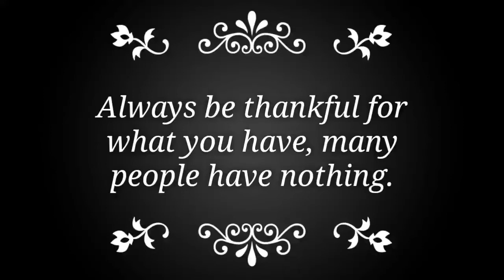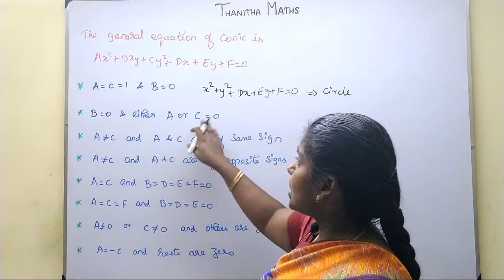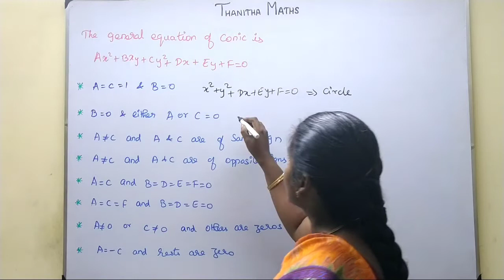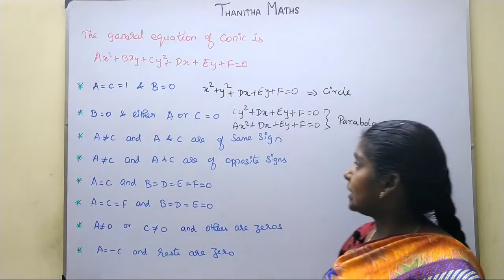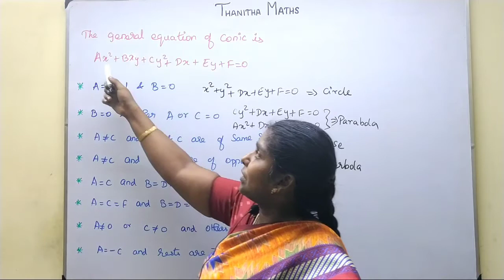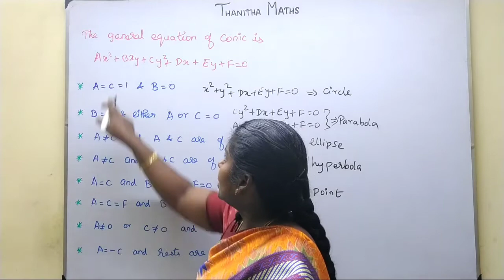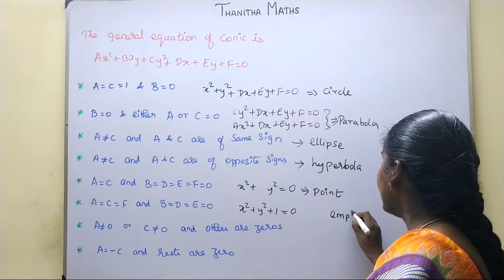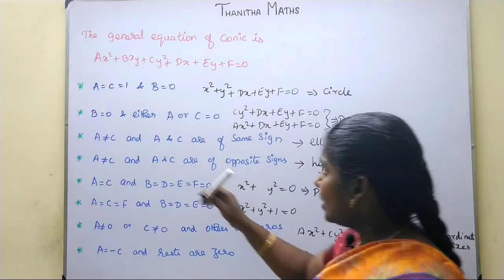12th Maths, Introduction to Exercise : 5.3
12th Maths, Chapter - 5(Two Dimensional Analytical Geometry ll)Introduction to Exercise : 5.3 is given. CHAPTER 5 – Two Dimensional Analytical Geometry-II
5.1 Introduction
5.2 Circle
5.3 Conics
5.4 Conic Sections
5.5 Parametric form of Conics
5.6 Tangents and Normals to Conics
5.7 Real life Applications of Conics